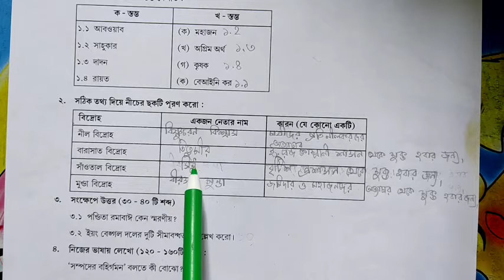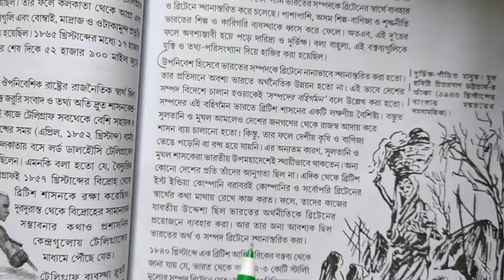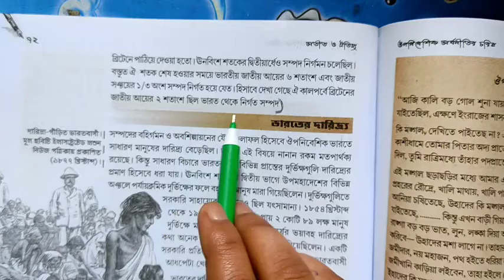Class 8 Part 5 ইতিহাস MODEL ACTIVITY TASK HISTORY মডেল অ্যাক্টিভিটি টাস্ক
In this video you will be get Class 8 MODEL ACTIVITY TASK পরিবেশ ও বিজ্ঞান part 5 August 2021(মডেল অ্যাকটিভিটি টাস্ক)
class 8  আগস্ট মাসের part 5..2021 সমস্ত বিষয় নিয়ে মডেল অ্যাকটিভিটি টাস্ক আলোচনা করা হয়েছে